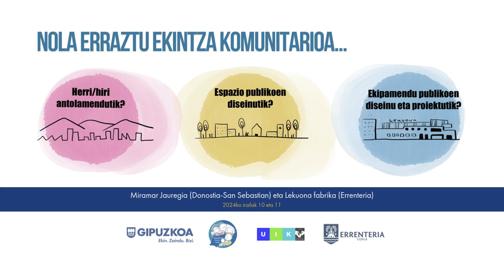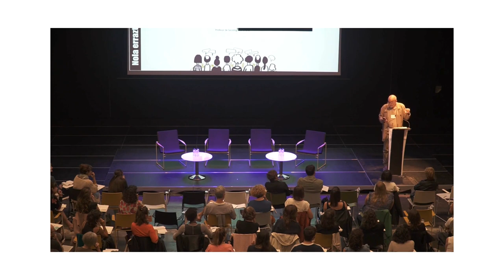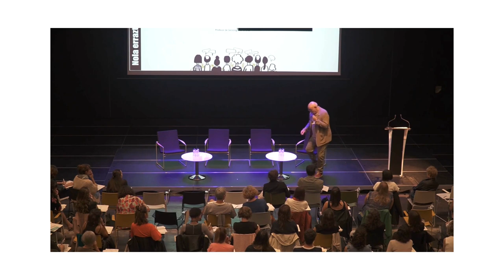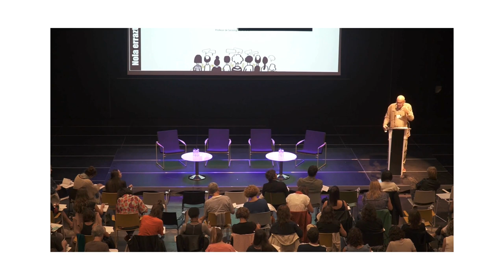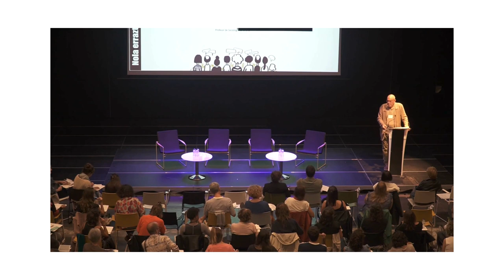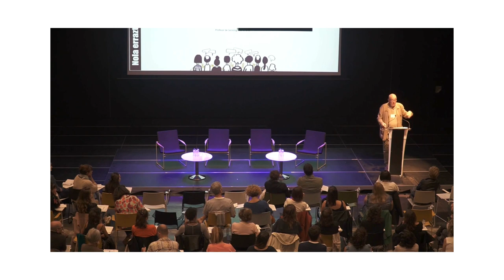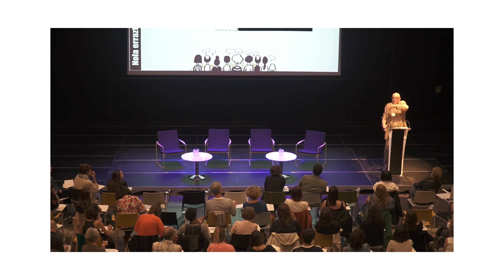Equipamientos que acogen: del diseño al proyecto. Oscar Rebollo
Oscar Rebollo. Soziologian irakaslea Universitat Autònoma de
Barcelona